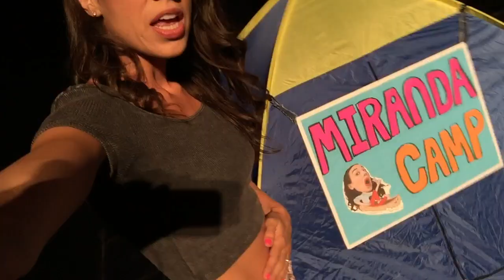BABY MAKEUP TUTORIAL!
Parker LOVES doing make up with me. He's perfect  :)